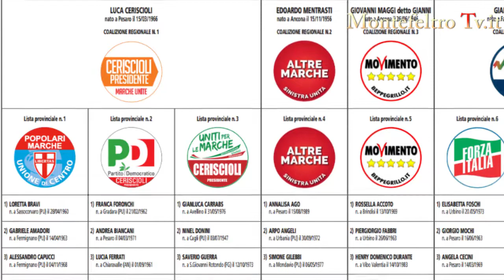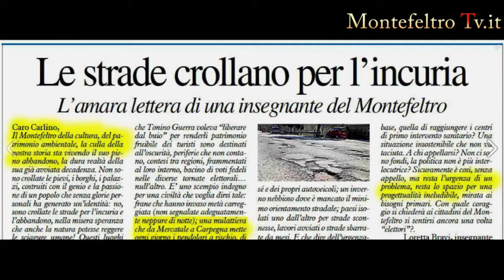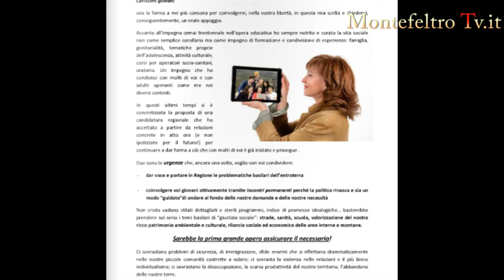Loretta Bravi Regionali Marche 2015